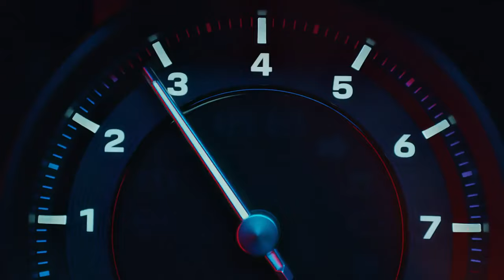TAG Heuer TAG Heuer x Porsche